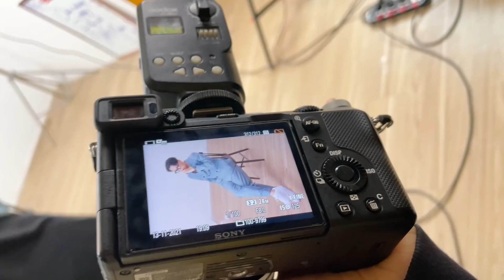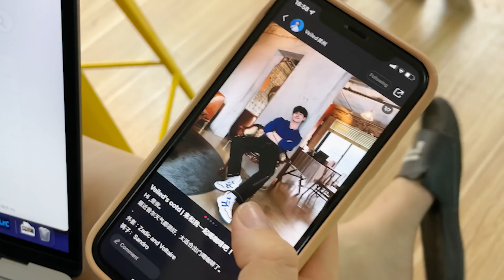Top 5 cú đánh sát thương nhất... ĐÁNH MẤT EM!